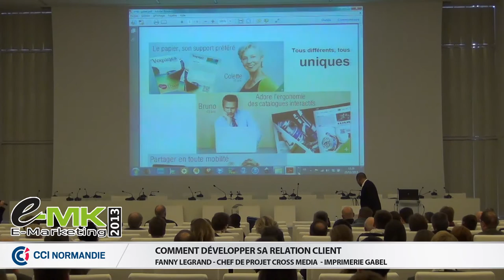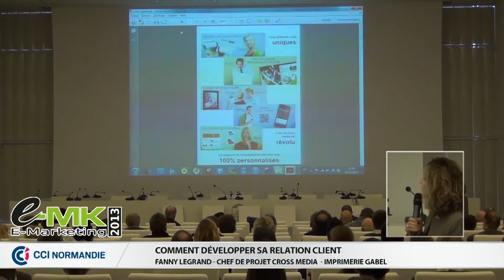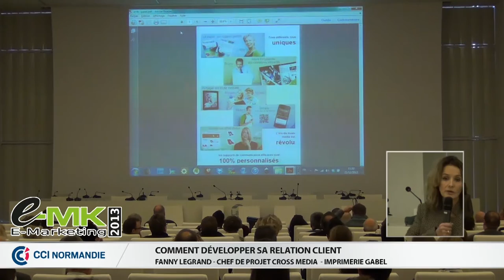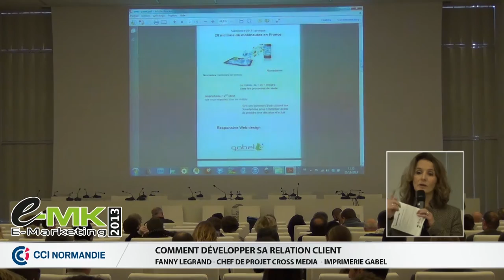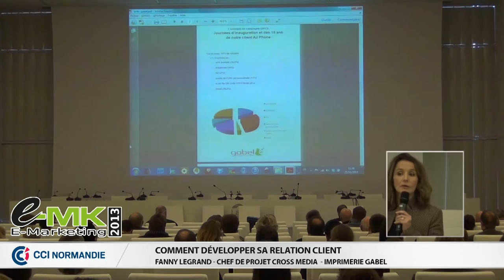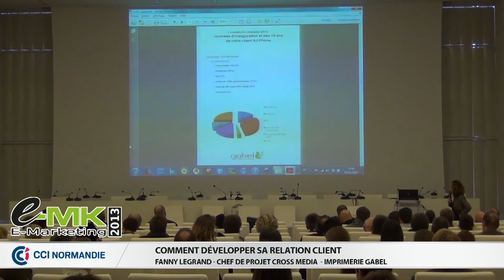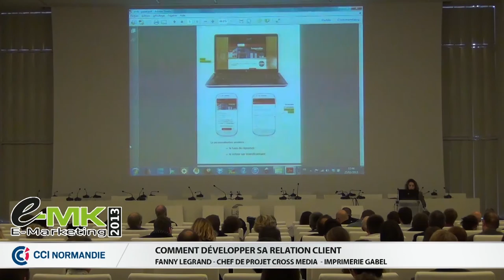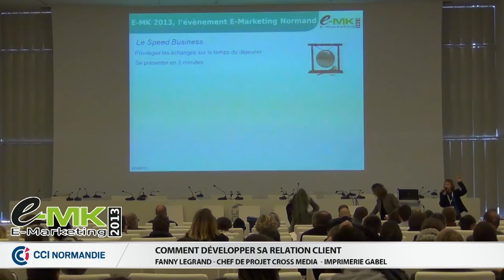EMK 2013 : Comment développer sa relation client - Fanny Legrand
Témoignage : Comment développer sa relation client
Fanny Legrand - Chef de projet Cross Media  - Imprimerie Gabel

Depuis plusieurs années, l'imprimerie Gabel a pris le tournant du web et a créé de nouveaux services et produits autour de l'imprimé connecté, du site internet et de la relation client.